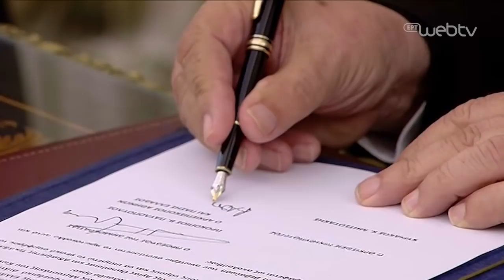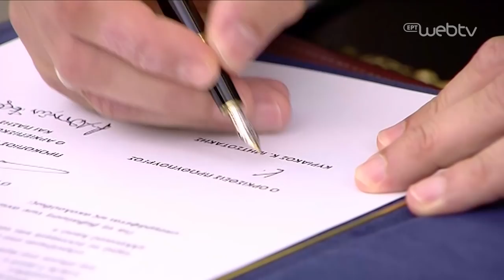H oρκωμοσία του Κυριάκου Μητσοτάκη ως Πρωθυπουργού